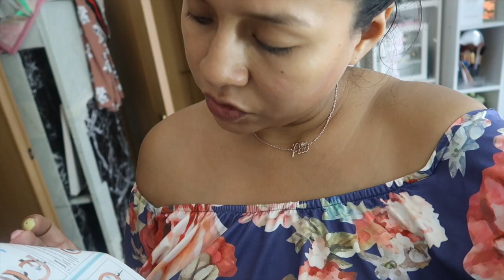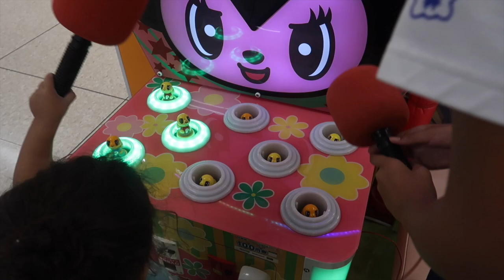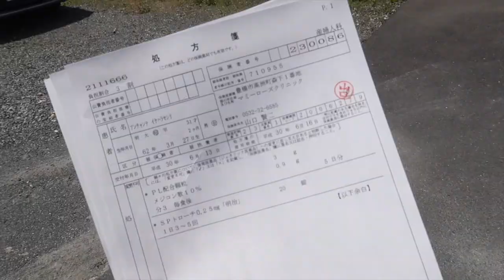TENGO ARO NUEVO- FUI AL MÉDICO NO AGUANTO MÁS